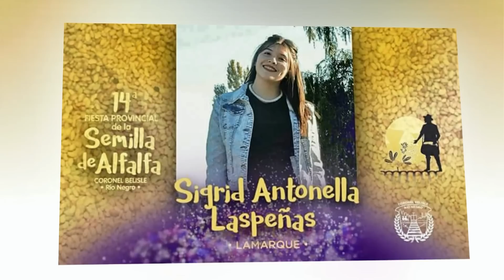Agrupacion El Gauchito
Fiesta de la Semilla de Alfalfa 2017